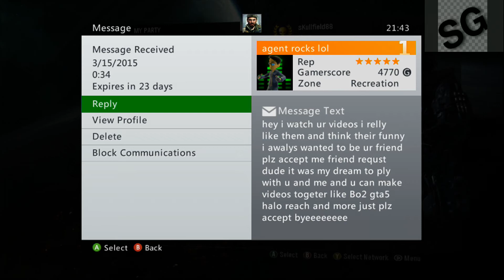THANK YOU EVERYONE-222 Subs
Hey everyone the voice is offset a bit incase you all were wondering